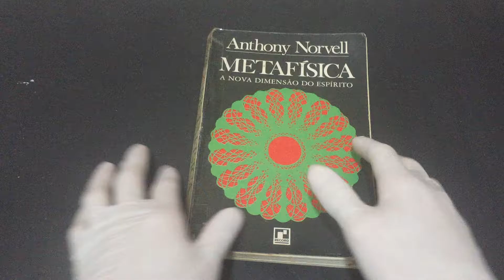IMG 7391Metafísica A nova dimensão do espírito